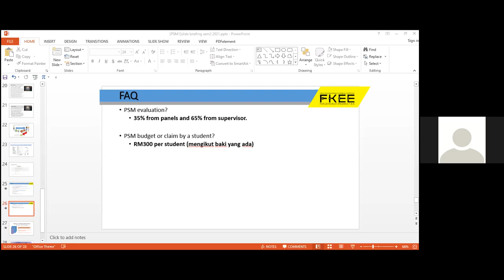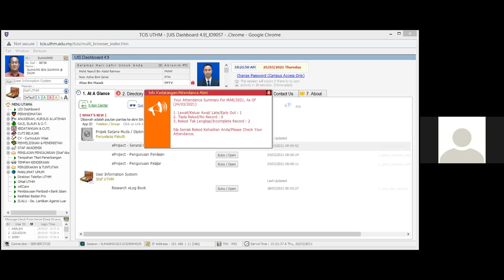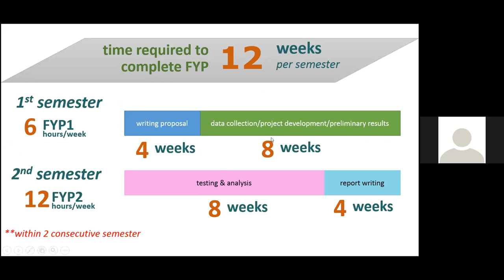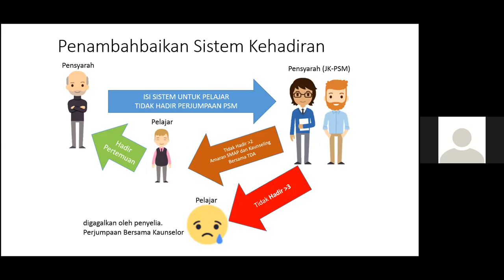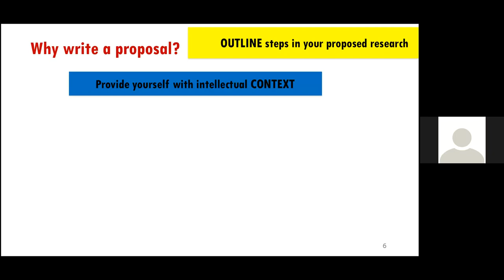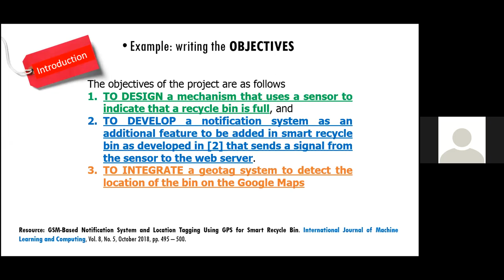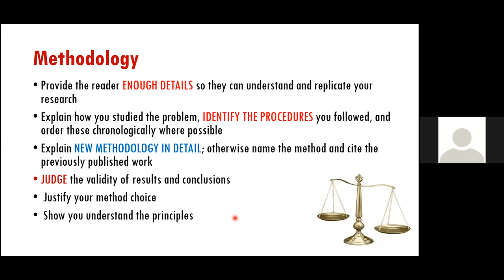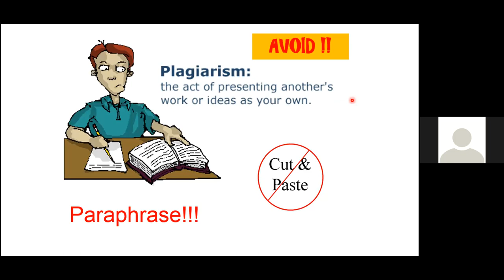Taklimat PSM 1 Sem 2 Sesi 2020/2021